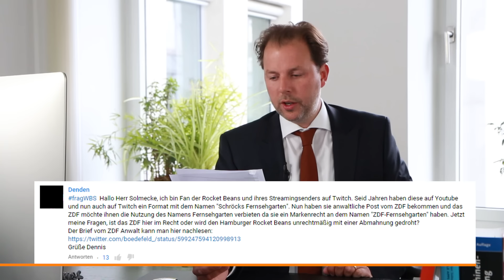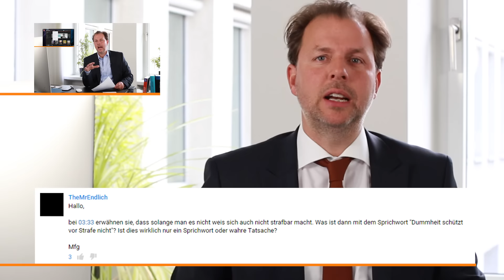Nutzerfragen: "Schröcks Fernsehgarten", Dummheit schützt vor Strafe nicht? | Kanzlei WBS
Nutzerfrage von Denden:
fragWBS Hallo Herr Solmecke, ich bin Fan der Rocket Beans und ihres Streamingsenders auf Twitch. Seit Jahren haben diese auf Youtube und nun auch auf Twitch ein Format mit dem Namen "Schröcks Fernsehgarten". Nun haben sie anwaltliche Post vom ZDF bekommen und das ZDF möchte ihnen die Nutzung des Namens Fernsehgarten verbieten da sie ein Markenrecht an dem Namen "ZDF-Fernsehgarten" haben. Jetzt meine Fragen, ist das ZDF hier im Recht oder wird den Hamburger Rocket Beans unrechtmäßig mit einer Abmahnung gedroht? Der Brief vom ZDF Anwalt kann man hier nachlesen

Nutzerfrage von TheMrEndlich
Hallo, bei 03:33 erwähnen sie, dass solange man es nicht weis sich auch nicht strafbar macht. Was ist dann mit dem Sprichwort "Dummheit schützt vor Strafe nicht"? Ist dies wirklich nur ein Sprichwort oder wahre Tatsache? Mfg

Nutzerfrage von Hans Müller:
Kannst du mir (vielleicht auch im nächsten fragWBS) sagen, ob die Musik, die man sich dann runtergeladen hat, dadurch für einen lizenzfrei ist (es sind ja keine Rechte in dem Sinne mehr damit verbunden), auch z.B. zur kommerziellen Verwendung frei, oder greift da immer noch das ursprüngliche Urheberrecht? Das würde mich brennend interessieren, weil dann ja auch die Filmindustrie massenweise darauf zugreifen könnte!